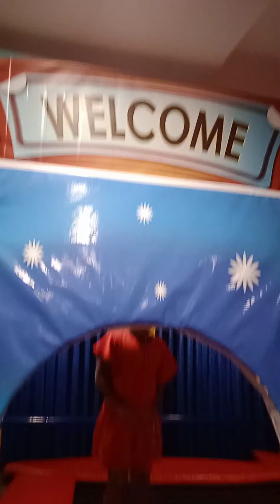Enjoyed the day